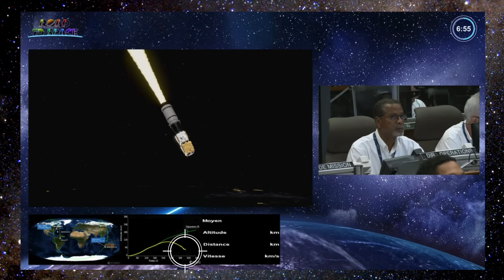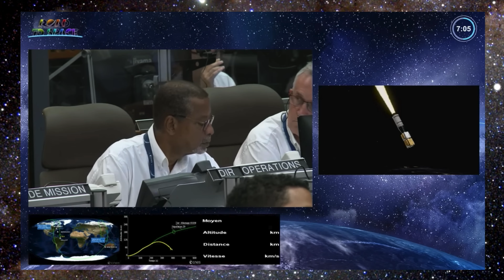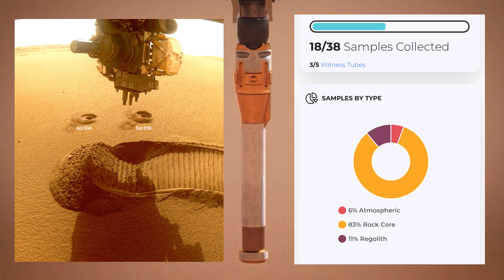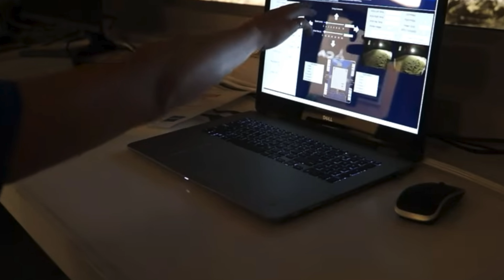L'actualité spatiale #72🔥| La Nasa met fin à la mission d'Insight sur Mars|Spacex Artemis ESA|BDF🌎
Cette semaine la Nasa vient d'officialiser la fin de la mission de l'atterrisseur Mars InSight. L'agence spatiale américaine explique que les contrôleurs de mission du Jet Propulsion Laboratory (JPL) n'ont pas réussi à contacter l'atterrisseur après deux tentatives consécutives, ce qui les a amenés à conclure que les batteries de l'engin spatial étaient à court d'énergie. « Ma puissance est vraiment faible, donc c'est peut-être la dernière image que je peux envoyer. Ne vous inquiétez pas pour moi cependant : mon séjour ici a été à la fois productif et serein. Si je peux continuer à parler à mon équipe de mission, je le ferai ». C'était la dernière image de l'atterrisseur  Insight de la Nasa en direct de Mars. Aujourd'hui en ce 25 décembre 2022, je vous souhaite un merveilleux temps des fêtes. SpaceX a atteint son 59 ème lancement, atteindrons-ils le chiffre 60 cette année et sans le Starship SuperHevy… Wow quelle année ! Pour toute vos nouvelles du spatial, c'est ici à chaque semaine. Mon nom est BDF et bienvenue dans votre actualité spatiale Show🔥.

L'actualité spatiale Show🔥🌎 est un format hebdomadaire qui fait le tour de l'actualité spatiale. SpaceX, NASA, ESA, JAXA , Roscomos, CNSA, ISRO. Quels seront les prochains grands défis de l'humanité du côté de la conquête spatiale❓Les missions ARTEMIS 🌖

Voici les sujets de la vidéo de cette semaine🧐:

🔴La NASA retire la mission InSight Mars Lander après des années de science😐.

🟢Comme nous le savons tous, la fusée Vega-C a eu un échec cette semaine. C'était le deuxième échec en trois lancements. Mais la défaillance tombe particulièrement mal, je vous explique🔥.

🔵La semaine dernière je vous ai partagé des informations sur le début de la mission de récupération d'échantillons de Perseverance de la Nasa mais aujourd'hui j'ai le plaisir de vous annoncer le début officiel🤖.

🟣Tandis que la mission Artemis vient tout juste de se terminer, une autre mission spatiale s'est envolée vers la Lune, emportant à son bord deux nouvelles technologies de pointe canadiennes🇨🇦.

🟠Fuite sur l'ISS : la Russie envisage une mission de sauvetage pour l'équipage🧑🏼‍🚀.

Et ça complète le dernier actualité spatiale Show🔥de l'année 2022, et bien oui dimanche prochain nous serons le premier janvier 2023. Le temps passe tellement vite, merci pour cette année merveilleuse ! Cette semaine je profite de l'occasion pour vous souhaiter des belles fêtes, profitez de ces moments de retrouvailles pour vous reposer et pour alimenter vos passions🔥. N'attendez pas de tout avoir pour profiter de la vie. Vous avez déjà la vie pour profiter de tout. Réaliser vos rêves et n'oubliez pas d'être Bluedot 🌎 parce que le futur ça commence maintenant ! ✨Une magnifique année 2023🚀 VOUS LE MÉRITEZ!!!

Voici les nouvelles spatiales 🛰 de cette semaine:

- 00:00 -Introduction 🔰
- 01:01 -La NASA retire la mission InSight Mars Lander 😐
- 03:08 -Échec de la fusée Vega-C 🔥
- 06:24 -C'est le début officiel de la mission Mars Sample Return 🤖
- 08:54 -Deux nouvelles technologies canadiennes vers la Lune 🇨🇦
- 11:11 -La Russie envisage une mission de sauvetage 🧑🏼‍🚀
- 12:57  -Conclusion ✨